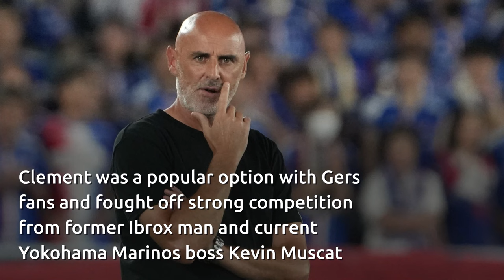Rangers announce Philippe Clement as new manager as former Monaco and Brugge boss heads for Ibrox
Philippe Clement has been appointed as the new manager of Rangers, becoming the club's 19th permanent boss.

The former Club Brugge and Monaco boss has signed a deal to fill the vacant Ibrox hotseat after Michael Beale was axed last weekend.

Rangers chairman John Bennett and CEO James Bisgrove moved with haste to appoint the 49-year-old boss with reported interest in his services coming from Saudi Arabia in the form of a bumper offer from Shabab.

Nevertheless, the Belgian will now be the man tasked with challenging champions Celtic and bringing silverware to Ibrox.